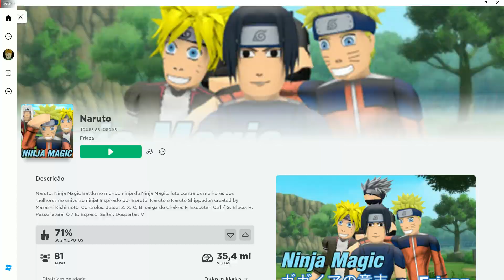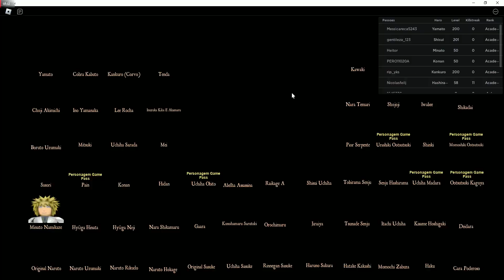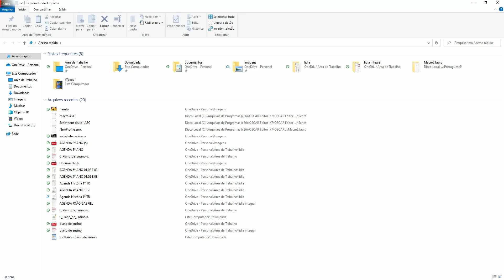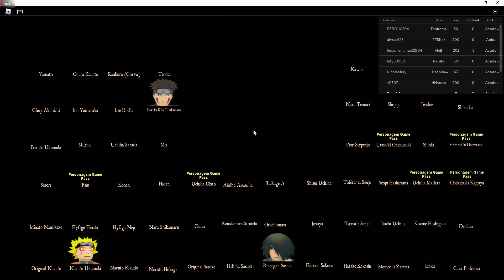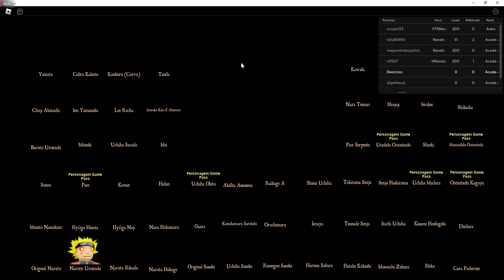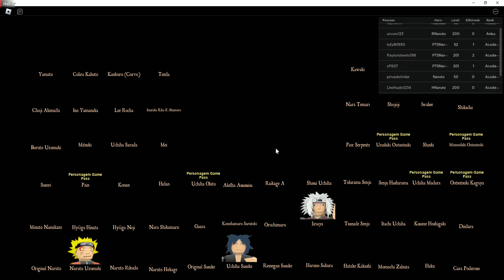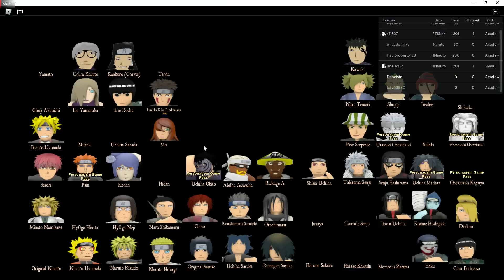Roblox pra pc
roblox naruto venha jogar comigo